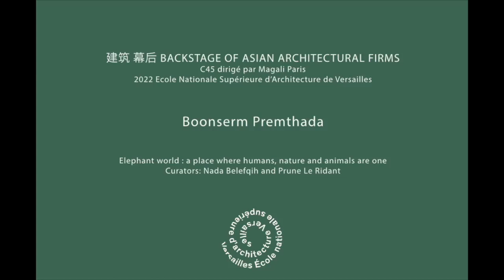BANGKOK PROJECT STUDIO - by Boonserm Premthada architect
PRODUCTION* Backstage series

Curators: Prune Le Ridant et Nada Belefqih, Master 1 ENSA Versailles
Travaux réalisés dans le cadre d'un C45 à l'ENSA Versailles "BACKSTAGE of Asian Architectural Firms", enseignement dirigé par Magali Paris, année scolaire 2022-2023.

«We were lucky to interview Boonserm Premthada who is a famous architect from Thaïland. We asked him about his work : how his projects have evolved since, but also about the idea of time and opening in his architecture.
Boonserm Premthada founded his own architecture firm, Bangkok Project Studio, in 2003. Creating this firm allows him to construct in his own way but also to experiment new materials.
Firstly, we discovered Boonserm Premthada through the Bap exhibition in Versailles, in 2022. Indeed, he was one of the architects who constructed a pavillon. It was the Elephant Theater which is an architectural application of his World Elephant Project. Through this architecture work, he wanted to investigate the upcycling of animal waste into building material.
Then, it made sense to choose the Elephant World as the project to study, especially the Elephant Museum which reflects/portrays a voice for the Kui and the elephants to talk about their stories and future. The aim of the elephant world is to reintegrate/restore elephants and Kui people in their motherland/homeland : Thaïland. They had to flee the land because of the deforestation as a result of excessive planting of crops. All the architecture in the project are opened in order to let humans, nature and animals going through the constructions.
Finally, his work is an architecture of senses and experiences. It can seem to be out of time and exploring it is like a journey in which one can take its time.
Through all his projects, we learned a lot about how to link and make nature, animals and humans live together. »

Texte de Prune et Nada